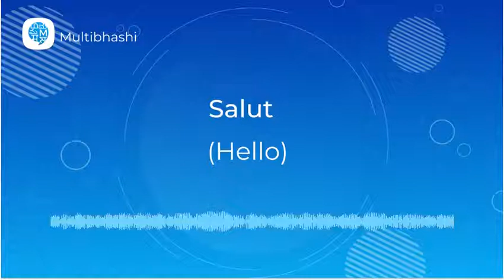How to pronounce 'Salut ' (Hello) in French? | French Pronunciation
"Hello all!
Our French word of the day is 'Salut '
Thinking what it means?
It means 'Hello'